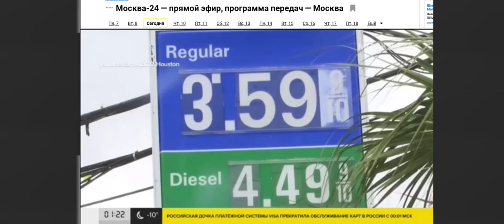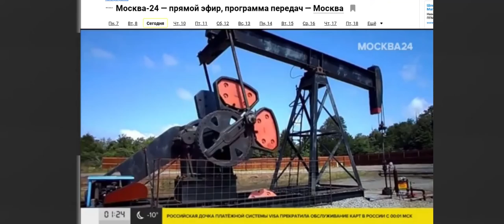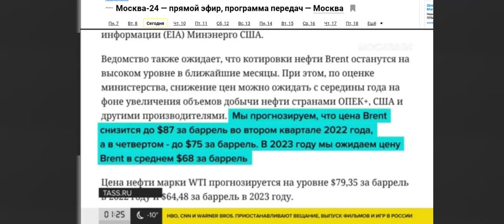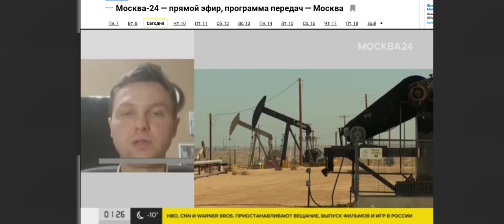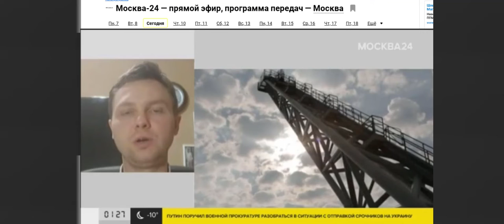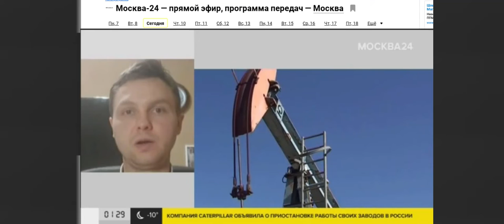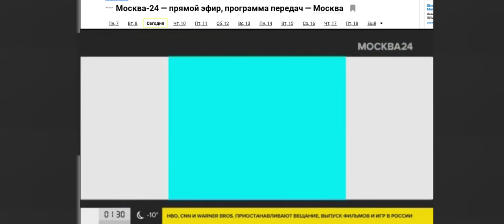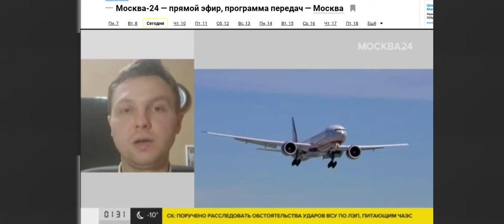Новости 2022 март 09 Санкция номер 6001 на котов 6002 на энергоносители 6003 на телевещание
Новости 2022 март 09
Санкция номер
08:48 6001 на котов
6002 на энергоносители  Америка не может ввести на ядерное топливо санкции.
6003 на телевещание Discovery накрылось медным тазом
В италии встал бумажный завод, так что туалетную бумагу будут в России закупать